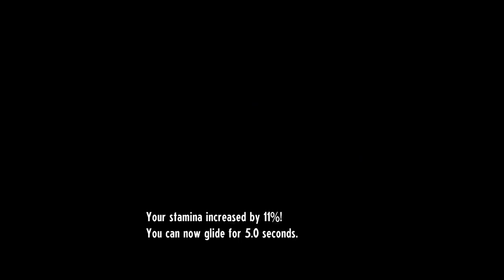Cassette Beasts: Felix's Recruitment and Personal Quest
Scenes of the player meeting Felix, unlocking Felix as a partner, and Felix's personal quest, "Don't You Want Me", which leads to a boss battle against Shining Kuneko.